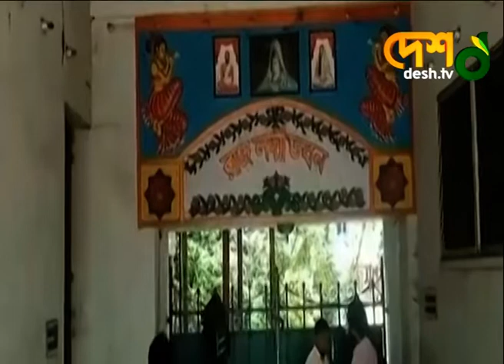পি কে হালদারকে দেশে আনতে আদালতে রাষ্ট্রপক্ষের আবেদন | PK Halder | Supreme Court | Desh TV News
জিজ্ঞাসাবাদের দ্বিতীয় দিনে হাসপাতালে নেয়া হলো ভারতে গ্রেপ্তার বাংলাদেশের অর্থ লোপাটকারী পিকে হালদারকে।  ভারতে পিকের গ্রেফতারের বিষয়টি আজ হাইকোর্টকে অবহিত করেছে রাষ্ট্রপক্ষ।

পি কে হালদারকে দেশে আনতে আদালতে রাষ্ট্রপক্ষের আবেদন

»» Office Address:
42, Shaheed Sangbadik Selina Parveen Sarak, Malibag 1217 Dhaka, Dhaka Division, Bangladesh